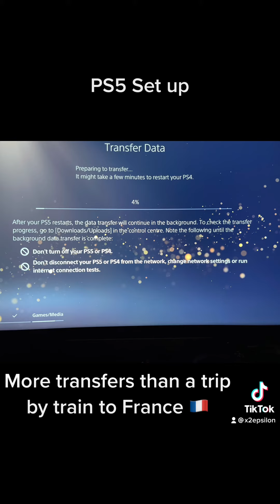PlayStation 5 set up